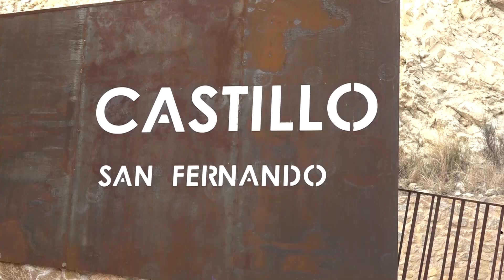Alicante convierte el Monte Tossal en un gran espacio de ocio familiar y deportivo | AlacantíTV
El Ayuntamiento de Alicante ha conseguido convertir el Monte Tossal en un gran espacio de ocio familiar y deportivo.

Este pulmón verde de más de 7 hectáreas ha sido transformado en un lugar emblemático, al que acuden las familias a disfrutar de sus zonas verdes e infantiles, los escolares a visitar la fortaleza de San Fernando y las personas mayores para pasear por sus senderos.

Sintonízanos
en el canal 21 de la TDT